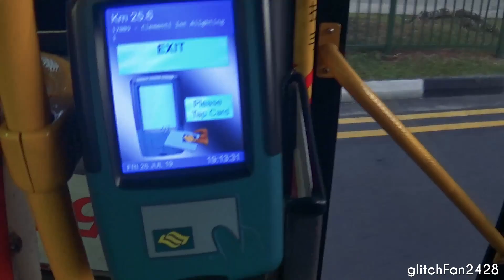[SBST] (Retired) End of an Era - Last Day for Public Buses without Electronic Displays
Maxson Goh Films a short tribute to the various models of SBS Transit Buses which depended fully on the use of Plastic Service plates.

This is followed by journeys on a pair of Volvo B10BLE CNG Volgrens on their last day of service, marking the end of the era of buses which uses plastic destination plates instead of electronic displays.

Presently, the plates can be found on buses when the electronic display malfunctions, or on certain services where the colour of the plate is used to differentiate the direction of travel.